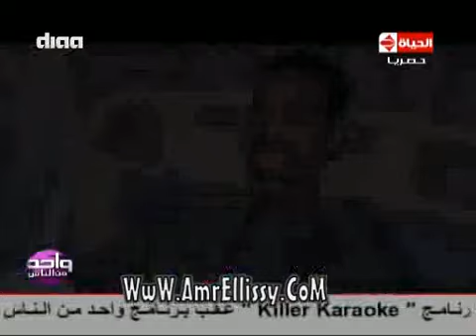واحد من الناس | متابعة حالة رمضان جابر بعد العملية | مع د.عمرو الليثي